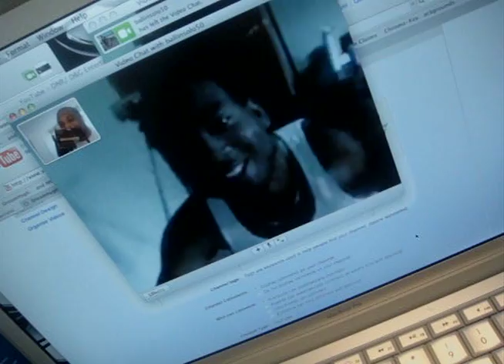3 minds 1 vision intro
Introducing the crew: 3 minds on there grind bringing 1 vision to life. Follow them in there every day life. "Dream Hygh or Sleep walk"